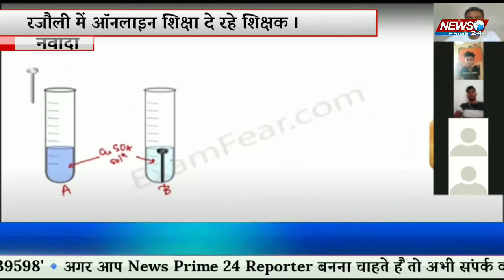नवादा और पटना जिला के तमाम खबरें || Nawada News || Patna News || News Prime 24 || Bihar News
About channel
News Nawada bulletin
Nawada news
Patna news
Bihar nawada news
Nawada Bihar news
Nawada news video
News prime 24 video